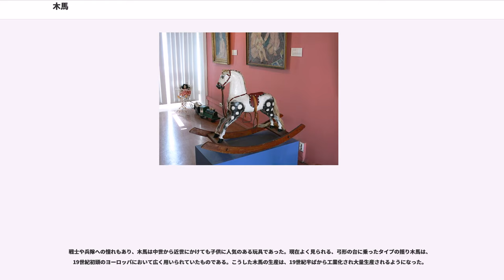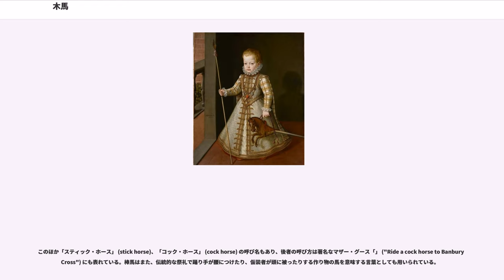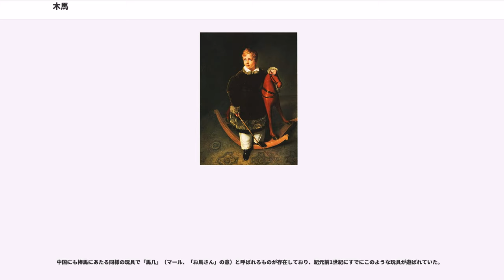木馬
木馬（もくば）は、木で作られた馬、特に子供のための玩具として作られたものを指す。馬を模した玩具は紀元前から存在するもので、また世界中で広く例が見られる。玩具としての「木馬」は、子供がその背にまたがって後に揺らして遊ぶもの（、揺り木馬）と、長い棒の先に馬の頭をつけ、棒の部分にまたがって遊ぶもの（、棒馬）の二種類に大別されるが、揺り木馬のように全体が馬の形をしたものでも前後に動かないもの、車輪がついていて引っ張って遊ぶものなどもある。

子供が背に乗って揺り動かすための木馬は、木製の玩具としては歴史的に最も古いと考えられ、その源流は紀元前5世紀までさかのぼることができる。玩具史家アントニア・フレーザーによれば、この頃のギリシャの政治家・軍人アルシバイアデス（紀元前450年 - 同404年）なる人物が、自分の子供にまたがって遊ぶための木馬を与えているという。同時期の古代エジプト・オキシリンコス遺跡からも木製の馬が発掘されており、もともとは車輪が付いていたものと推測されている。紀元500年にはイギリス、フランス、ドイツ諸国に木馬があったが、これには地中海世界を広く征服したローマ帝国の遊戯文化が背景をなしていると考えられる。

戦士や兵隊への憧れもあり、木馬は中世から近世にかけても子供に人気のある玩具であった。現在よく見られる、弓形の台に乗ったタイプの揺り木馬は、19世紀初頭のヨーロッパにおいて広く用いられていたものである。こうした木馬の生産は、19世紀半ばから工業化され大量生産されるようになった。

日本においては武士の子弟が乗馬の訓練を行うための木馬が古くから存在しており、戦国時代の武将・武田信玄が、その幼少期に自分の木馬に取り憑いた物の怪を退治したという伝説もある。この種の木馬は厚板で作られており、手綱や鐙をつけ、これを使って鞭の当て方や乗り降りなどの練習をした。鞍を掛けておく道具としても用いられ「鞍掛」と呼ばれている。このように乗馬を習うために木馬を用いる例は中国にもあったという。上述のような揺り木馬が入ってくるのは明治時代であり、当初はもっぱら上流階級の家庭で用いられていた。

2014年現在、ギネスブックには世界最大の揺り木馬として、イスラエル・カディマのOfer Morという人物によって制作された、長さ7.6メートル、幅3.22メートル、高さ6.10メートルの巨大木馬が登録されている（2010年登録）。

棒馬（ホビー・ホース、）と呼ばれる、棒の先に馬の頭をつけた木馬も古くから存在しているもので、古代ギリシャの哲学者ソクラテスの家にもあったという。中世ヨーロッパの木版画や彫刻にも頻繁に現われており、中世世界全体に広く普及していたことがわかる。ヨーロッパではトランペットで口上を述べてホビー・ホースを売る行商がいたほどの人気ぶりで、17世紀には三十年戦争の終結を記念して作られたペニー銀貨の絵柄にも棒馬が使われた。故事によれば当時、ハプスブルク家に仕えたイタリー出身の軍人ピコローミエ大公のもとに1000人あまりの子供が棒馬を持って訪れ、この記念銀貨を貰って帰っていったという。

ただし棒馬で揺り木馬を指す用法もある。「ホビー」（hobby）はもともと「ゆっくり歩く中小規模の馬」を意味する言葉で、14世紀においてすでに中英語 "hobyn"の形で使われていた。今日 "hobby" が「愉しみ・趣味」を意味するのは、「気晴らしをする」という意味の慣用句 "to ride one's hobby-horse"（棒馬に乗る）が転じて"hobby"の本義になった結果である。

このほか「スティック・ホース」 (stick horse)、「コック・ホース」 (cock horse) の呼び名もあり、後者の呼び方は著名なマザー・グース「」 ("Ride a cock horse to Banbury Cross") にも表れている。棒馬はまた、伝統的な祭礼で踊り手が腰につけたり、仮装者が頭に被ったりする作り物の馬を意味する言葉としても用いられている。

日本にも竹を使った同様の伝統玩具があり「春駒」と呼ばれている。もともとは馬の頭がなく、単に竹の棒に紐をつけて手綱に見立てたものがはじまりで、このような玩具（「竹馬」）は平安時代にはすでに存在し、文献では『雑言奉和』（901年）に最古の言及が見られる。江戸時代中期の絵草子では、練り物の馬の頭がついた非常に凝った作りの春駒が描かれている。現在一般に「竹馬」と呼ばれている、竹竿に横木を付けてその上に乗って遊ぶ玩具も、竹竿の部分またがって遊ぶ...